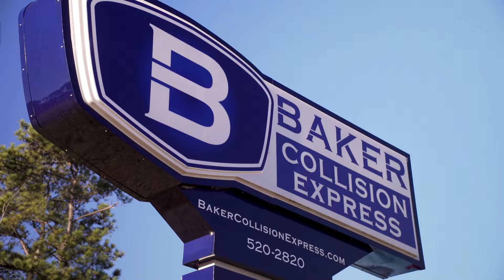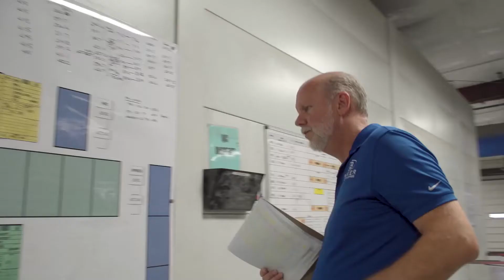Baker Collision Express | Recruitment Video